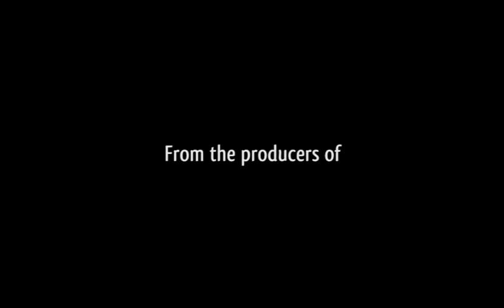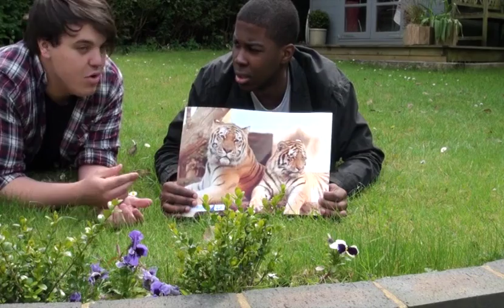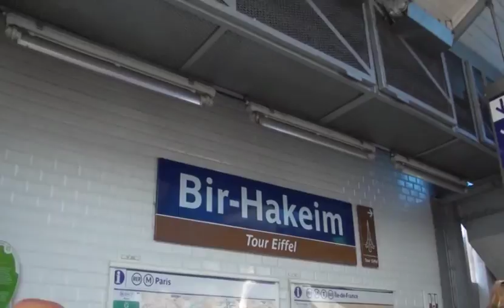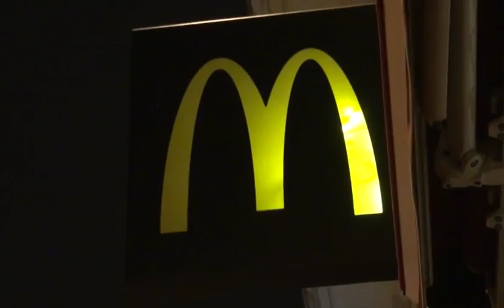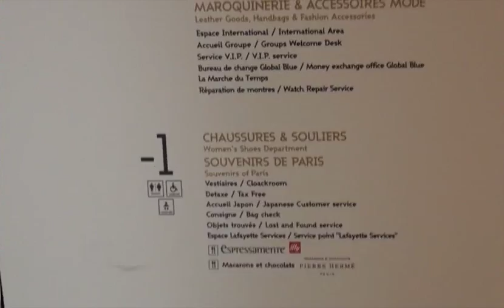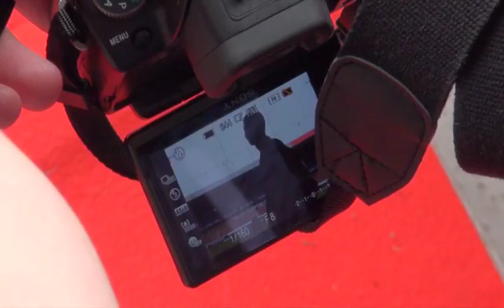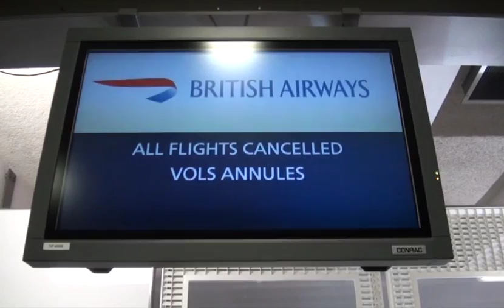Tour De Paris Documentary by Rhys Morgan Jowad Moussaif Jonny Morris Amersham and Wycombe College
Three fantastic Year 2 Media students came up with a fantastic documentary idea.

Rhys Morgan, Jowad Moussaif, Jonny Morris